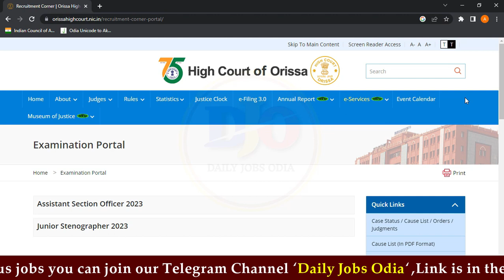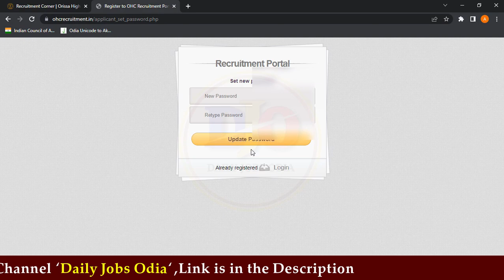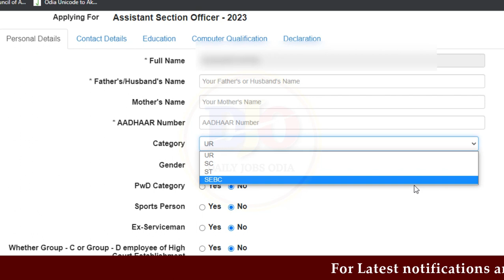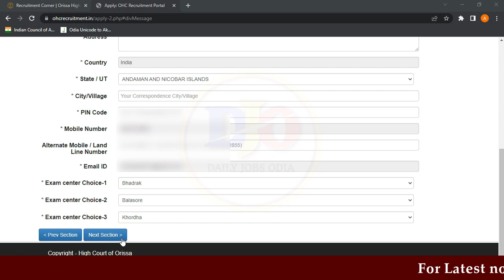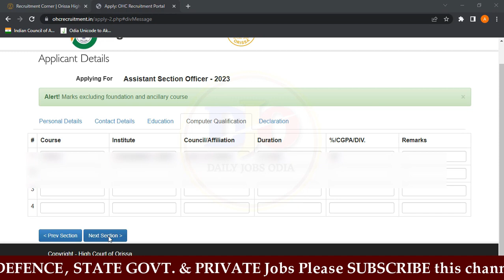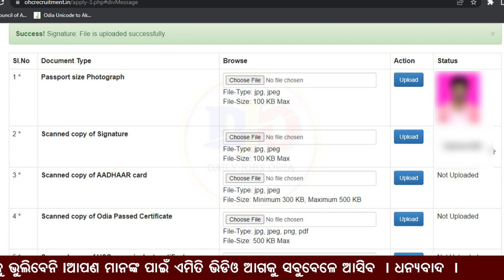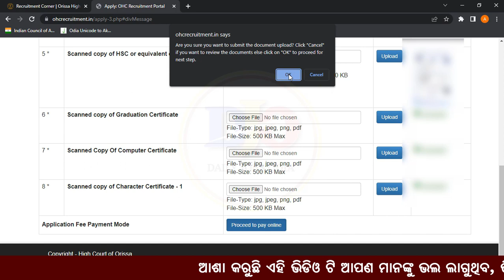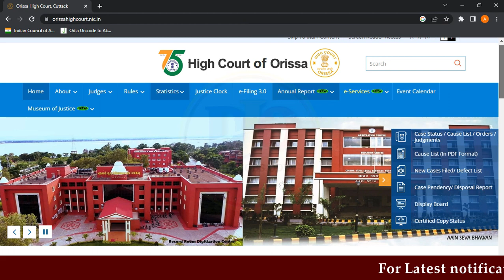Odisha High Court ASO Online Apply//High Court ASO Online Form Fill Up// ASO Apply in Mobile 2023//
In this video:
ASO Online Form Fill-Up 2023//High Court ASO Online Apply// Apply im Mobile//Step By Step Process//

Your Queries Solved :
1.How to apply High Court Odisha, Cuttack ASo Vacancy Online
2.Assistant Section Officer Vacancy Online application step by step in odia.
3.ASo Online Form fillup step by step
4.How to apply high court aso in mobile.
5.Documents required for aso online application
6.Cuttack High Court ASO Online application
7.New High Court ASO vacancy online application.

high court aso character certificate, high court online form apply, highcourt aso apply,